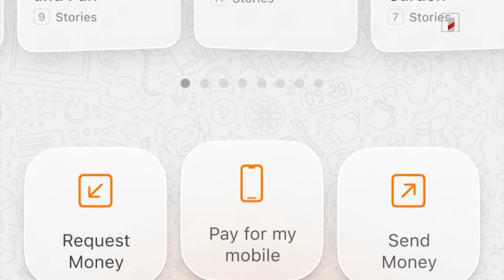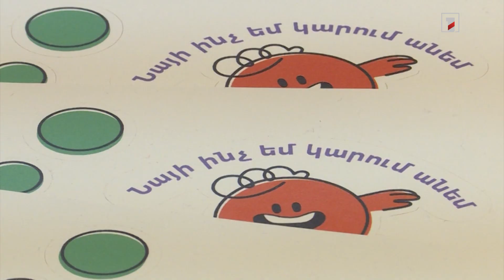Առանց ծնողի իմացության երեխան չի կարող օգտագործել ոչ մի դրամ. «Իդրամի» հավելվածը